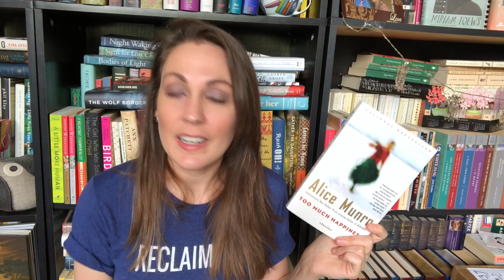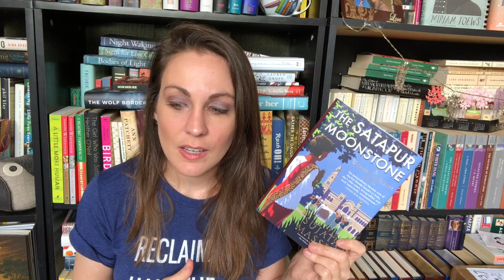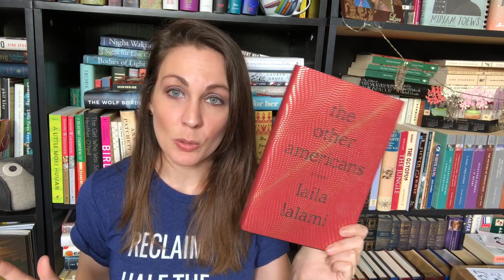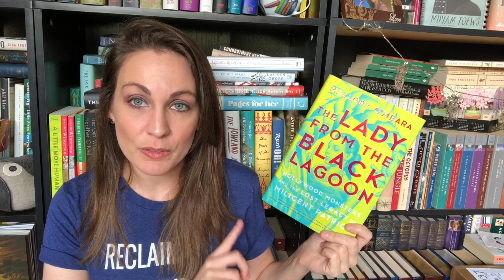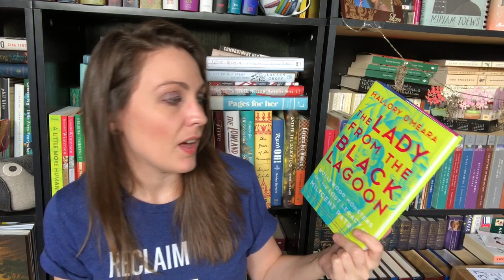May Wrap Up! | 2019 | Kendra Winchester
Closed Captions [CC] coming soon!

The Lady from the Black Lagoon by Mallory O’Meara (Hanover Square Press)

Kendra Winchester
2435 East North St. Ste 1108